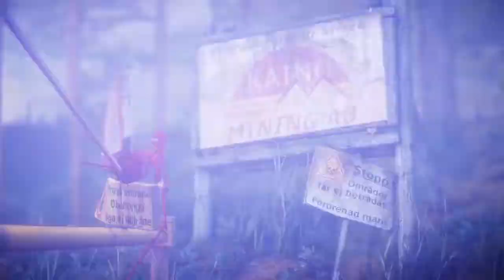Down a hole/How much is enough? - Part 6/7 [Unravel]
We have to finish 2 levels before to get the totem. I hate the raven!
Chapter 6/7 of Unravel. (Gameplay Walkthrough)